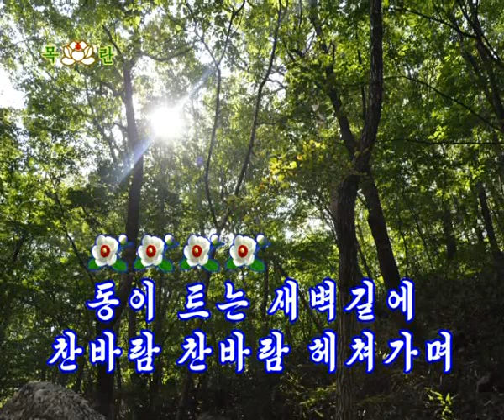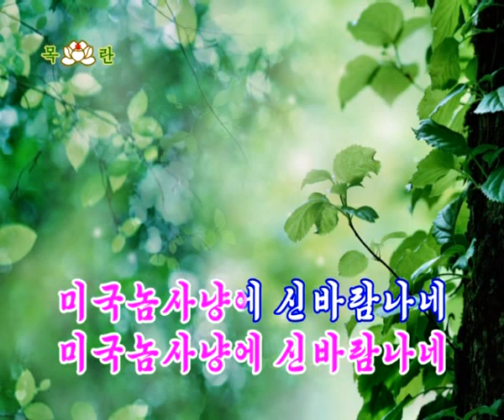Snipers' song — 저격수의 노래 — Subtitles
Pochonbo Electronic Ensemble performing a surprisingly happy song about shooting the imperialist invaders.

Once again, disclaimer to clarify that I'm not promoting hate towards Americans. There is a difference between the many people just trying to survive in the United States, and those who went to invade and destroy the DPRK (and countless other countries). It is important to see context — the song was written about or maybe even during the war.

Video/captions and song are slightly out of sync. That is because I found no music video for the song, so I took the karaoke video instead and combined its video with the song audio recording.